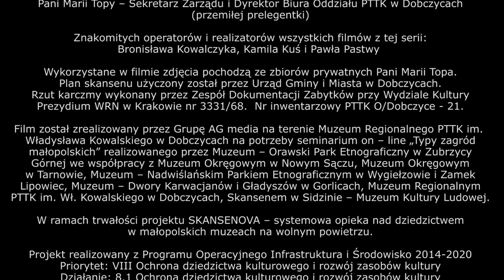Typy zagród małopolskich: Muzeum Regionalne PTTK im. W. Kowalskiego w Dobczycach | budownictwo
O budownictwie zabytkowym okolic Dobczyc opowiada Maria Topa - sekretarz Zarządu i dyrektorka Biura Oddziału PTTK w Dobczycach.